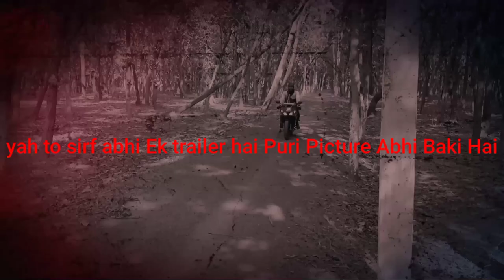Bike ki mileage ko kaise badhaye how to increase motorcycle mailage and average - BY RIDE WITH BIKE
HELLO DOSTO MAI RAJAT, AA GYA OR EK NAYA VIDEO LE KER.
Aap sabhi ka mere youtube channel RIDE WITH BIKE ME Swagat hai,
Aapne video ke starting me jo trailer dekha hai , wo bahut jald hi aapko mere chennal RIDE WITH BIKE PE full video ke saath dekhane ko milega.
Aaj ham ish video me bat krne wale hai.
Har koi kaise apni bike ki mileage 3 se 5 kmpl tk bdha sakta hai.
Toh chaliye suru krte hai .
Iske liye aapko in 3 point pe dhayan dena hoga.
1st aapko apne bike ke dono tyre front and back tyre me correct air pressure ko rkhna hoga. Aapko front tyre me 28 se 30 psi ka air pressure bna ke rkhana hai.
2nd point aapko apne bike ki chain ko timely check krna hoga ,agar chain dhila ho gya ho toh aapko tight krna hai or usme mobil ya geerish ya phir aap chain spery bhi dalate rhe.
Aap dekh rhe hai RIDE
WITH BIKE
RAJAT

3RD point aapko apne ki speed ko hamesha kosish kre ki 45 se 55 kmph ke speed me hi chalaye .Ish speed me aapko achi milege milogi.agar aap issue jada speed chalate hai toh aapko achi mileage nhi mil payegi.
Rajat
RAJAT
Ride with bike,
Ride with bike.
Rajat
RAJAT
AAPKO aane wale time pe RIDE WITH BIKE channel pe trip ki video dekhne ko milegi.